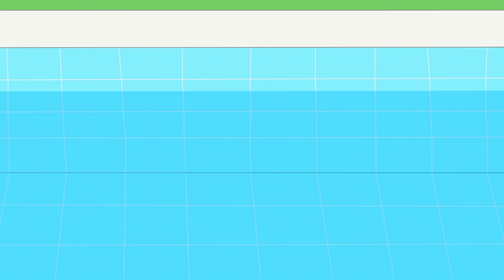Baby Lucia, Don't Cry! Mommy Is Always by Your Side - Fox Family funny Stories for kids #1891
Fox Family cartoons for Children. Babies pretend play Different Challenges with toys. In funny Episodes You will enjoy cute Adventures with Daddy and Mommy.